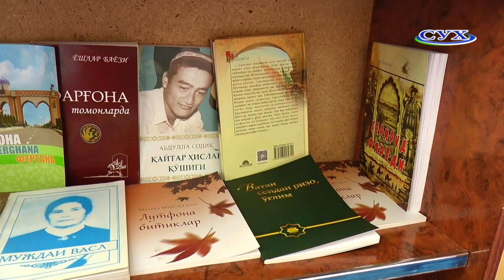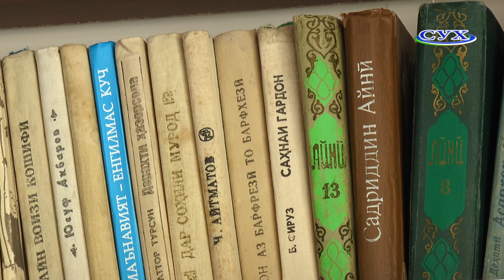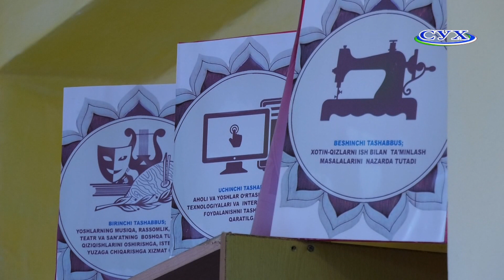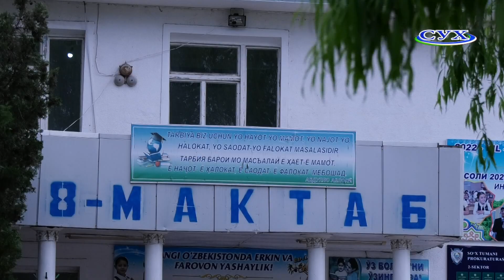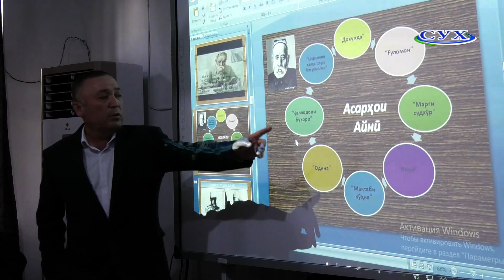паёми руз 26 04 2022